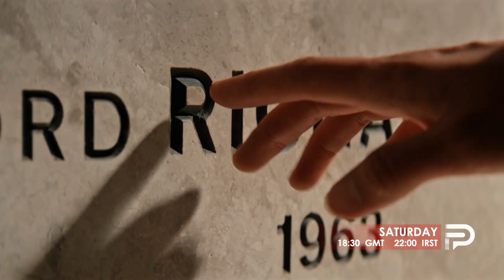TOMB RAIDER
فیلم سینمایی
شنبه اول آذرماه
ساعت 22:00